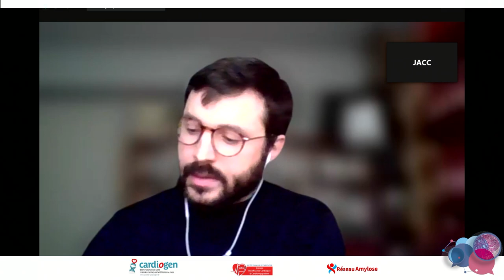Discussion session 1 & session 2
La discussion est commentée par le Dr Pierre Sabouret de Paris, Pr Philippe Charron de Paris, Pr Thibaud Damy de Créteil, Pr Olivier Lairez de Toulouse, Pr Erwan DONAL de Rennes et Dr Antoine JOBBE-DUVAL de Bron.

JACC Journée Amyloses Cardiaques pour les Cardiologues - un programme dédié aux cardiologues libéraux. Cinq experts répondent à quatre questions sur l'amylose. Visionnez les replays des journées amylose disponibles sur la plateforme et sur le site internet du Réseau www/reseau-amylose.org ou sur notre chaine Youtube